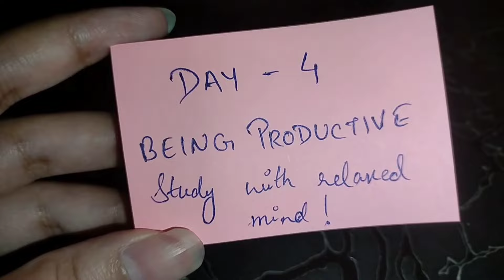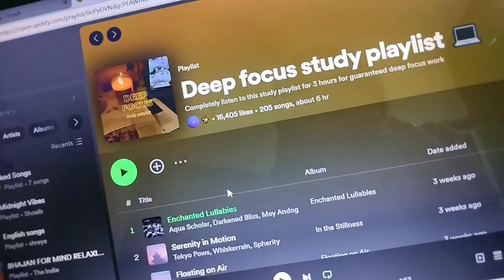Day 4/7 of BEING PRODUCTIVE for Bank Exams📚 My study routine📚🎀